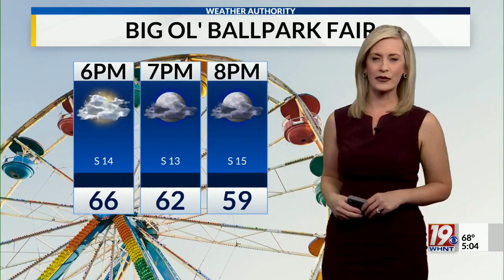Cost for New Prison Construction Increased to Nearly a Billion | March 16, 2023 | News 19 at 4:00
A state meeting regarding prison finances in Alabama resulted in a decision to increase what the state can spend on building a new 4,000-inmate prison in Elmore County.